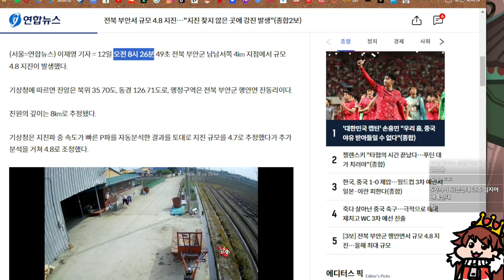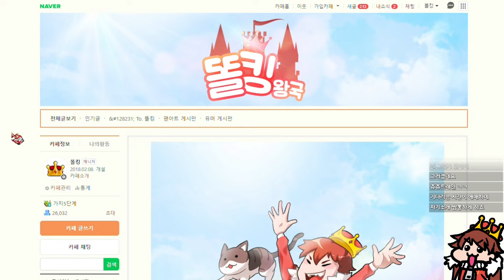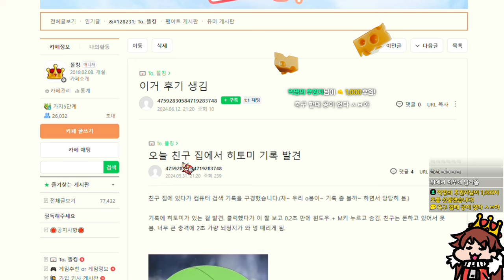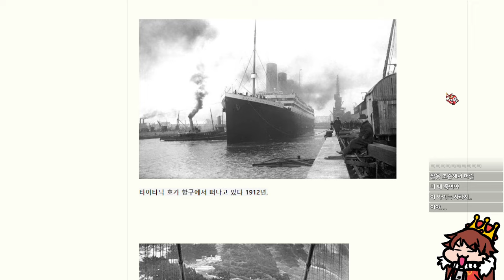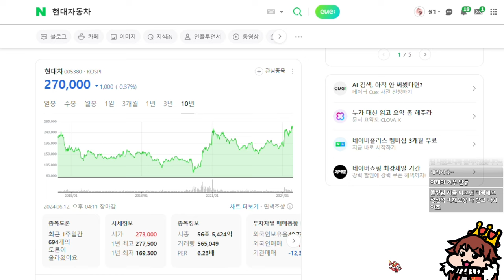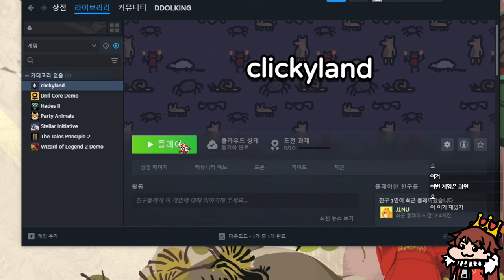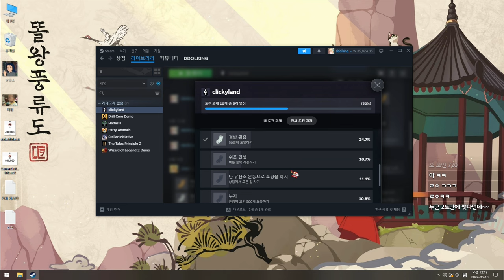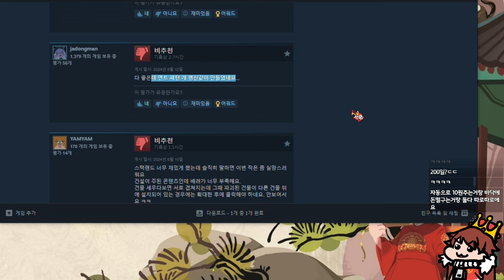2024-06-12 (수) Clickyland - 똘킹 생방송